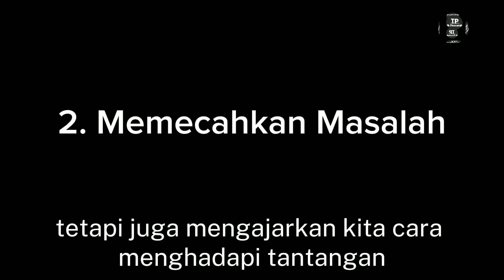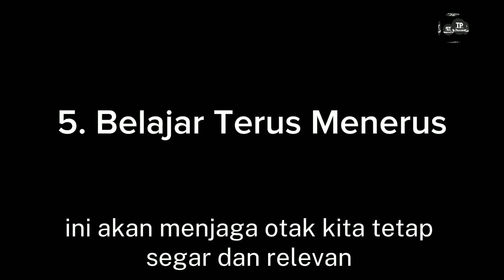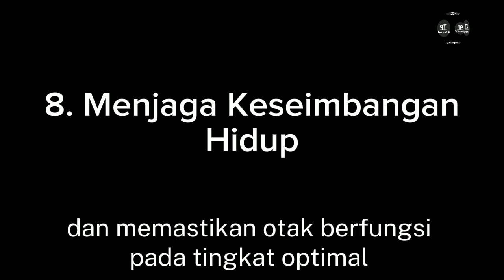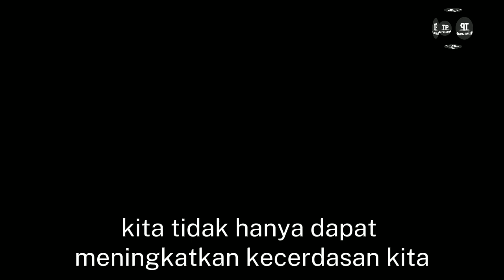Maksimalkan Potensimu: 10 Kebiasaan Unik yang Meningkatkan Kecerdasan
Maksimalkan Potensimu: 10 Kebiasaan Unik yang Meningkatkan Kecerdasan! 💡 | Tips & Trik untuk Sukses dan Transformasi Diri!

Selamat datang di channel kami, teman-teman! Siapa di sini yang ingin meningkatkan kecerdasan dan meraih potensi terbaik dalam hidup? 🌟 Dalam video kali ini, kami membawa Anda ke dunia kebiasaan sehari-hari yang tidak hanya meningkatkan otak kita, tetapi juga membuka pintu menuju versi terbaik dari diri kita sendiri!

📚 Mulai dari membaca rutin hingga praktik kreativitas, kami mengajak Anda untuk mengeksplorasi 10 kebiasaan yang dapat mengubah cara Anda berpikir dan meraih kesuksesan. Dari mengatasi masalah hingga mencoba hal-hal baru, setiap kebiasaan di sini membawa Anda satu langkah lebih dekat menuju kecerdasan yang lebih tinggi.

💡 Jangan lewatkan panduan praktis untuk menjaga kesehatan fisik dan mental, serta cara mengasah pemikiran kritis Anda. Kami juga menyajikan tips eksklusif tentang bagaimana menjalin hubungan sosial yang memperkaya kehidupan Anda.

🎨 Bersiaplah untuk menginspirasi diri Anda sendiri dengan praktik kreativitas, menemukan ketenangan dalam meditasi, dan melihat dunia dengan mata yang penuh rasa ingin tahu. Jadikan tahun ini sebagai awal perubahan positif!

💬 Jangan ragu untuk berbagi kebiasaan favorit Anda di kolom komentar. Kami ingin mendengar kisah inspiratif dan pengalaman Anda. Mari bersama-sama menjelajahi jalan menuju kecerdasan yang lebih tinggi!

Ayo mulai perjalanan kita menuju kehidupan yang lebih cerdas dan memuaskan. Sampai jumpa di dalam video!